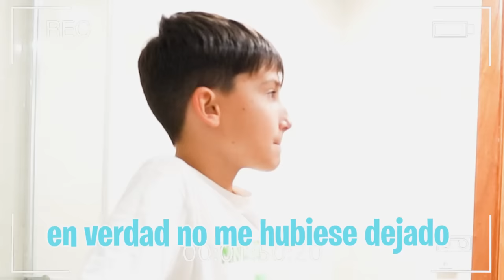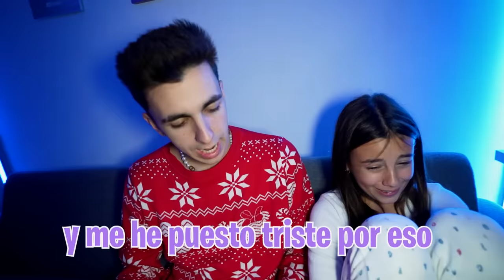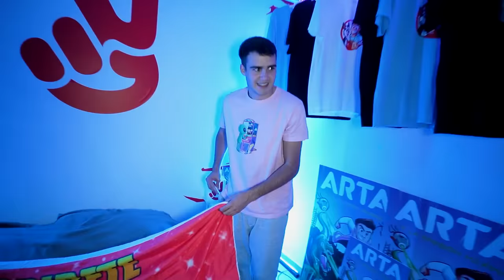MI HIJA Y SU NOVIO SE QUEDAN A DORMIR POR PRIMERA VEZ EN MI CASA…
MI HIJA Y SU NOVIO SE QUEDAN A DORMIR POR
PRIMERA VEZ EN MI CASA…

El novio de mi hija se va a quedar a dormir por primera vez en casa a dormir pero no tiene ni mi permiso ni el de sus padres asi que tenemos que ver donde está y llevarlo a su casa.